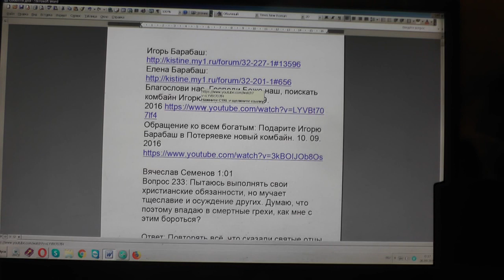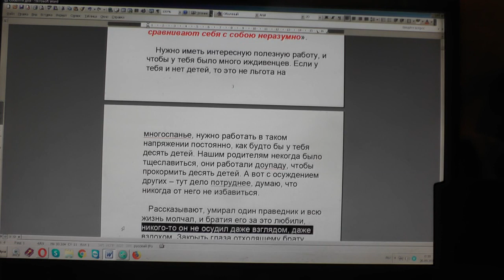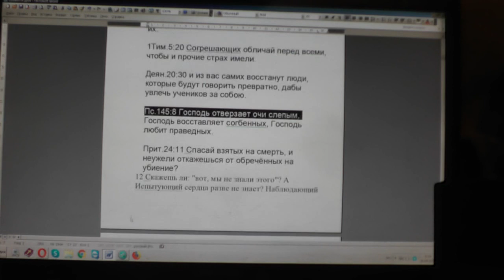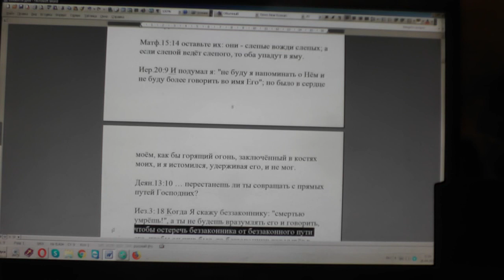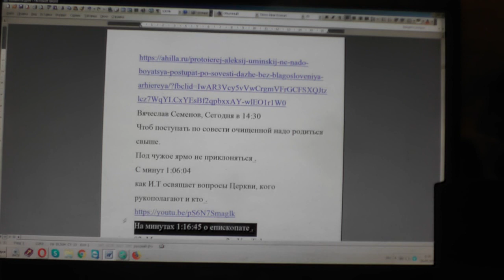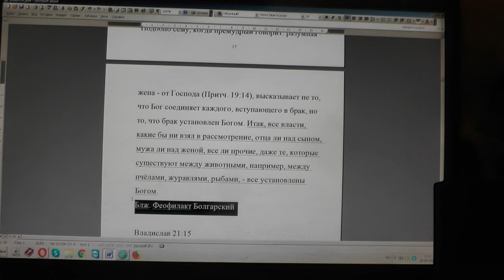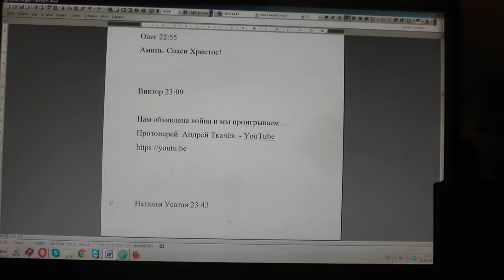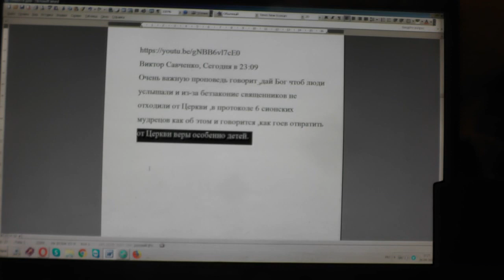№1379. События дня. Иоан. 5:39 Исследуйте Писания, ибо... 25.09.2019